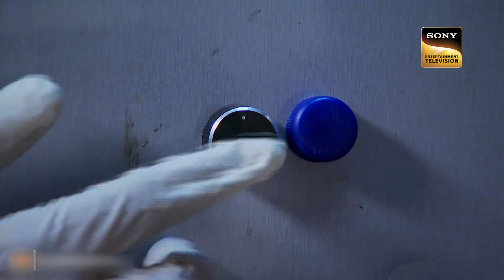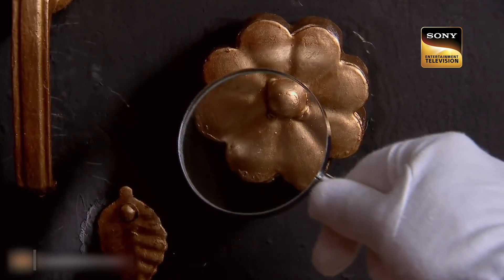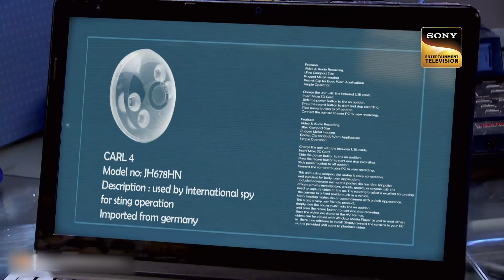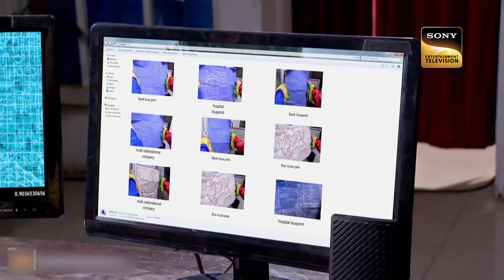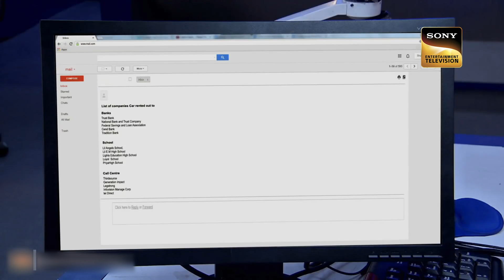एक Joker के Mysterious Death Case को कैसे सुलझाएगा Abhijeet? | CID |Memories|सीआईडी|28 March 2023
A joker enters the hospital as he cries out that he's going to die at 10.45 which is ten minutes from now. No one believes him as he storms into an operating theater where a surgery is already going on, he cries out for the emergency surgery as he knows his precise time of death. Now the ten minutes elapse amidst chaos and the joker dies precisely at the same moment. CID investigates the bizarre case as they try to make the sense of how can a man predict his own death.